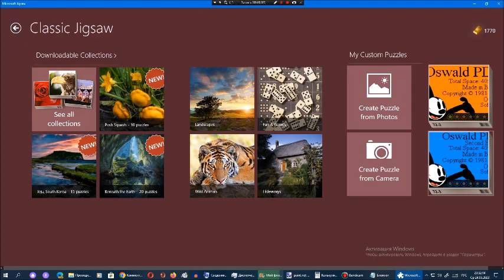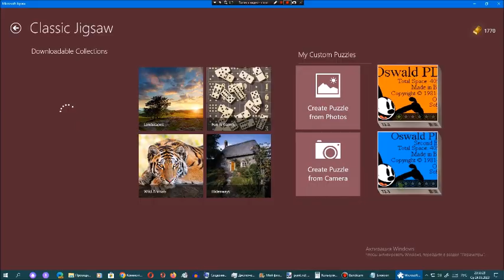Киберпазлы от Арсения Иванова. Глава 72. Часть 3